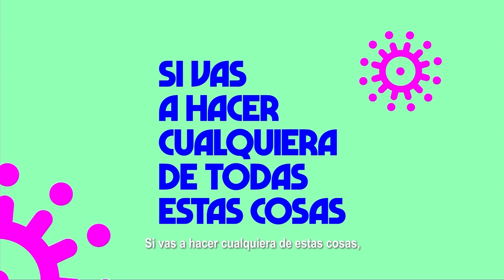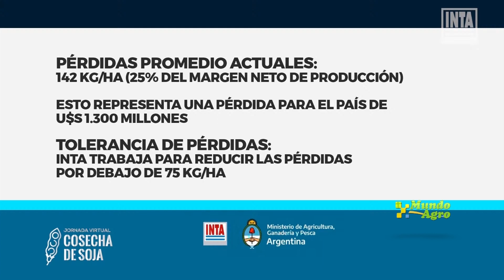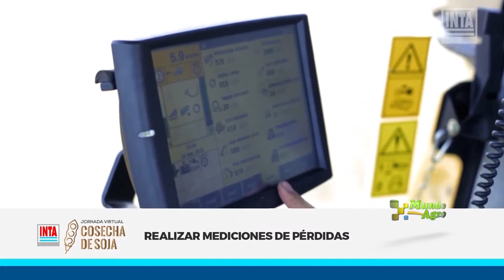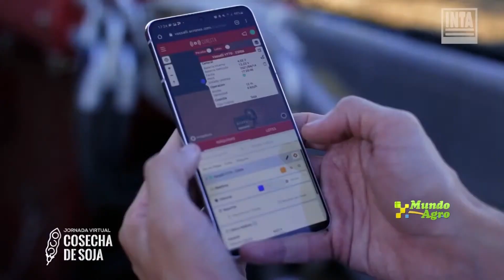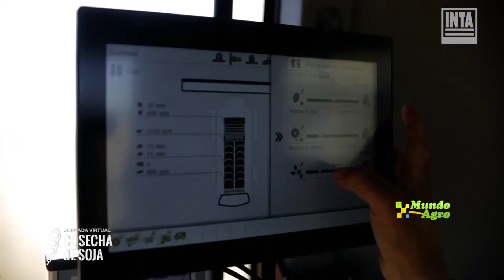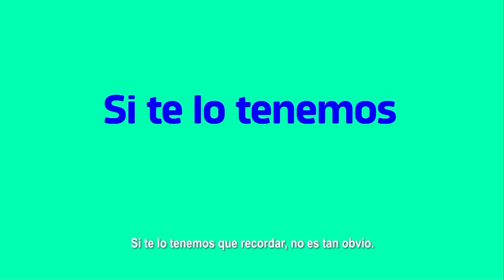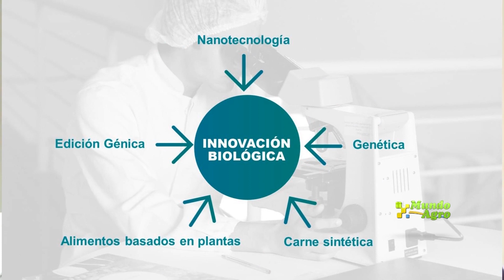MARTES 01 JUNIO 2021 MUNDO AGRO CBA